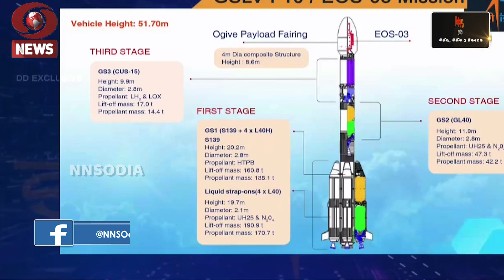ଇସ୍ରୋର GSLV-F10 ମିଶନ ଫେଲ୍‌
ଆଜି ସକାଳ ୫:୪୩ରେ ଇସ୍ରୋର GSLV-F10 / EOS-03 ସାଟେଲାଇଟ୍ ମିଶନ ଶ୍ରୀହରିକୋଟା ସ୍ଥିତ ସତିଶ ଧୱନ୍ ସ୍ପେସ ସେଣ୍ଟର ଆରମ୍ଭ ହୋଇଥିଲା । ପ୍ରଥମ ଏବଂ ଦ୍ୱିତୀୟ ପର୍ଯ୍ୟାୟର ପ୍ରଦର୍ଶନ ସ୍ୱାଭାବିକ ଥିଲା | ଭାରତ ଏହାର ସବୁଠାରୁ ଆଧୁନିକ ଭୂ-ଇମେଜିଙ୍ଗ ଉପଗ୍ରହ (ଜି-ସାର୍ଟ ୧)ର ଆନ୍ଧ୍ରପ୍ରଦେଶର ଶ୍ରୀହରିକୋଟାରୁ ସଫଳତା ସହ ଉତକ୍ଷେପଣ କରିଥିଲା । କିନ୍ତୁ କ୍ରାୟୋଜେନିକ୍ ପର୍ଯ୍ୟାୟରେ ଦେଖାଯାଇଥିବା ଏକ ବୈଷୟିକ ତ୍ରୁଟି କାରଣରୁ ଇସ୍ରୋ ର GSLV-F10 / EOS-03 ମିଶନ୍ ସମ୍ପୂର୍ଣ୍ଣ ରୂପେ ସଫଳ ହୋଇପାରିଲା ନଥିବା ପ୍ରକାଶ କରିଛନ୍ତି ଇସ୍ରୋ ଚେୟାରମ୍ୟାନ୍ ଡ଼. କେ ସିଭାନ୍